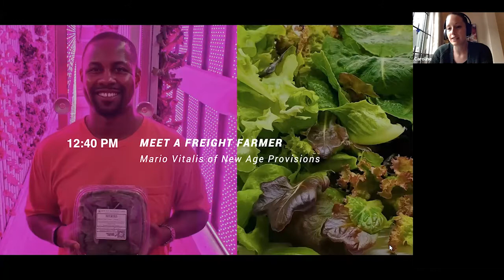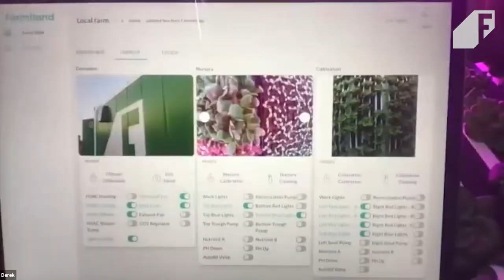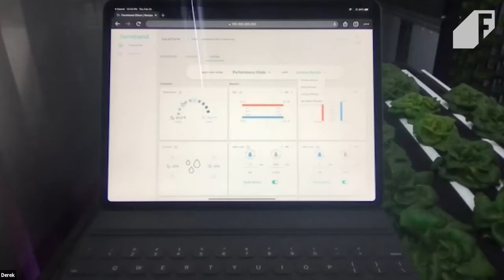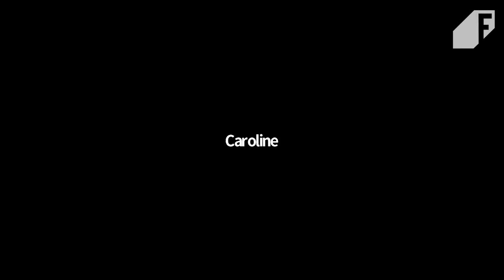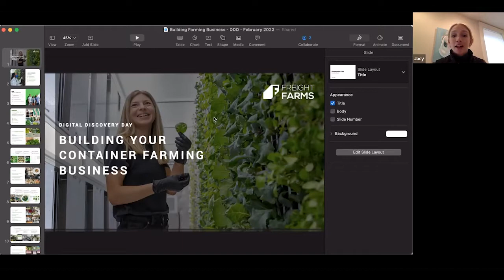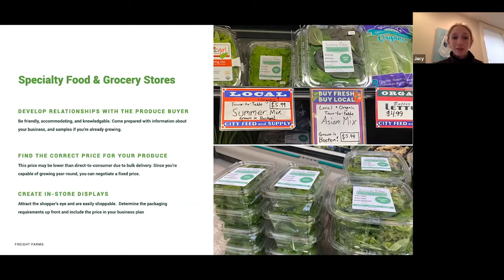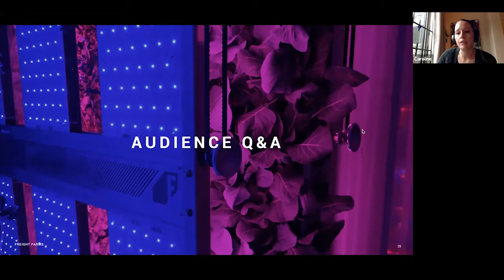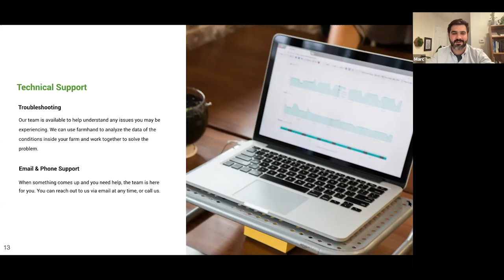Digital Discovery Day - February 24th, 2022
Learn more about a Freight Farmer’s experience! We discuss starting a farming business, vertical farming, and the various hydroponic crops you can grow in this webinar, plus cover some advice for future farmers! And, you'll get a look at a Greenery S farm!

Jump right in!
00:00 — Welcome & Agenda
05:08 — Live Tour of the Greenery™ S Container Farm
34:52 — Farm Tour Q&A
49:33 — Meet a Freight Farmer: New Age Provisions
1:22:57 — Building your Container Farming Business
1:56:47 — Building your Container Farming Business Q&A
2:00:48 — The After Purchase Journey
2:17:49 — The After Purchase Journey Q&A